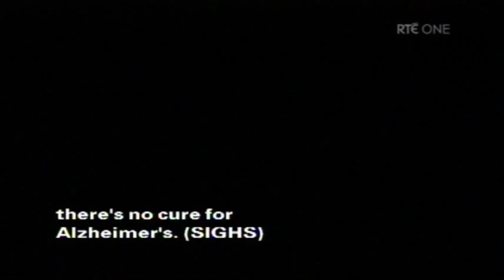Shortland Street ep 4155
ep 4155.  This episode had technical errors when telecasted on RTE1.